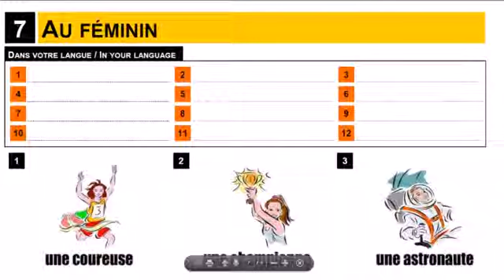Franska lektion Vocabulaire # Au féminin